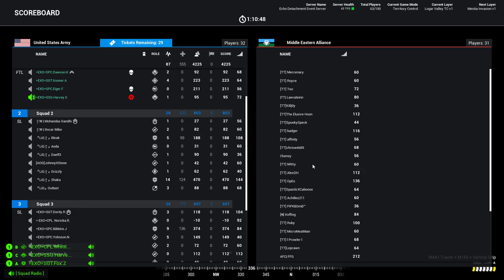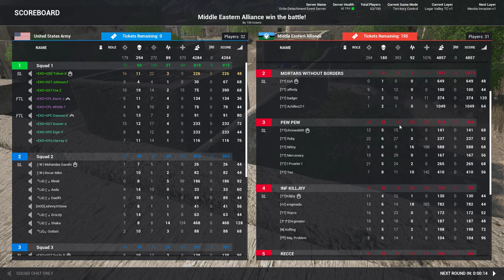WNS 14JULY (TT)